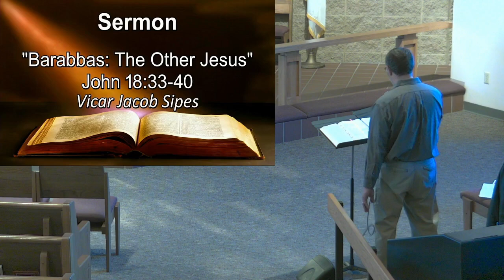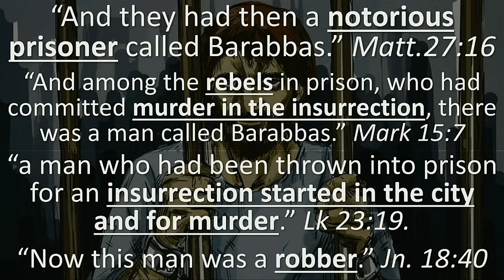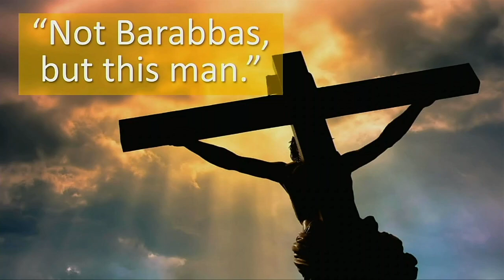"Barabbas, The Other Jesus" Sermon | Vicar Jacob Sipes | March 20, 2022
In this impactful sermon from our series on Witnesses of Christ, Vicar Jacob Sipes shares the story of Barabbas!